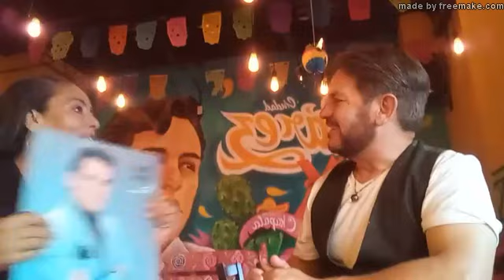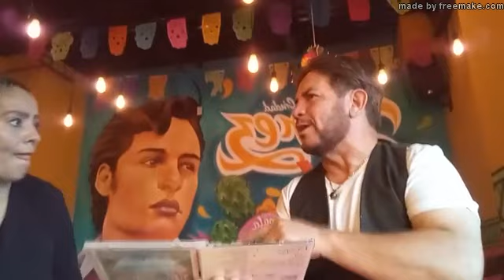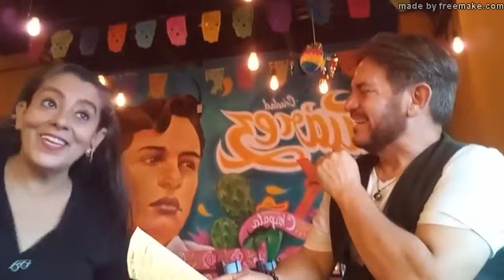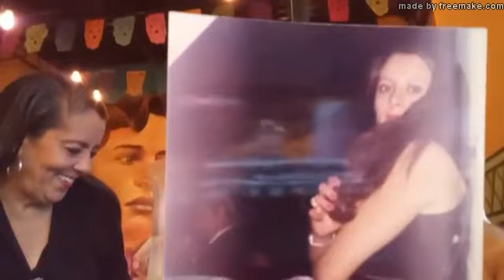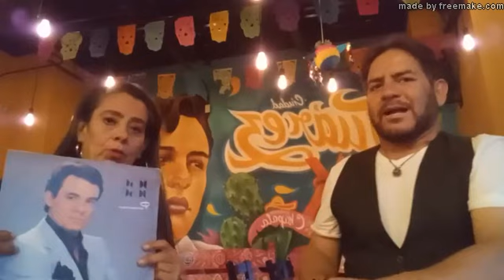LOS MEDIOS NO SON LOS QUE ERAN ANTES, LAS ESTACIONES DE RADIO ESTAN AUTOMATIZADAS.. MARICHU JIMENEZ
EN CONFIANZA CON HUGO CARO SEGUNDA TEMPORADA,   ES UN ESPACIO DONDE SE PRESTA PARA ENTREVISTAR, CHARLAR, COMENTAR LA TRAYECTORIA DEL ARTISTA INVITADO, DE LA CELEBRIDAD QUE SE ESTA PROYECTANDO EN ESE MOMENTO Y CONOCER UN POCO MAS DE SUS ACTIVIDADES ARTISTICAS

EN ESTA SEXTA  ENTREVISTA DE LA SEGUNDA TEMPORADA DE ''EN CONFIANZA CON HUGO CARO''  Y TRANSMITIENDO DESDE TAQUERIA CHAPALA UBICADA EN PLAZA BONITA AQUI EN CD. JUAREZ, PRESENTAMOS A UN ICONO DE LA RADIO Y TV EN JUAREZ: MARICHU JIMENEZ. LOCUTORA, DE RADIO, CONDUCTORA  DE TELEVISION,  LA VOZ OFICIAL DE GRANDES EMPRESAS COMERCIALES ( SMART ) Y UNA PIONERA EN TRAERNOS LAS EXCLUSIVAS DE LOS ARTISTAS DE TALLA NACIONA E INTERNACIONAL

MARICHU NOS COMPARTE DE MANERA SINGURA, DIVERTIDA Y ESPONTANEA, MUCHAS ANECDOTAS VIVIDAS Y SU PUNTO DE VISTA DE EL MUNDO ACTUAL,   QUE LE HACE FELIZ, QUE LA PONE TRISTE Y CUALES SON SUS PROPOSITOS POR CUMPLIR, ESTO Y MAS EN ESTA INTERESANTE CHARLA EN CONFIANZA CON SU AMIGO HUGO CARO.

--QUIERO SER UNA MEJOR PERSONA, ME INCLINO POR LA LABOR SOCIAL, TENGO ESE DON QUE DIOS ME DIO, ESPERO UN DIA PODER APOYAR A LA NIñEX MEXICANA, ME QUIEBRA MUCHO VER A UN NIÑO DESPROTEGIDO.

--LA TV. HOY EN DIA NO ESTA OFRECIENDO BUEN ENTRETENIMIENTO, Y  NO ES MI ESTILO VULGARIZARME.

LOS MEDIOS YA NO SON LOS MISMOS QUE ERAN ANTES LAS ESTACIONES DE RADIO ESTAN AUTOMATIZADAS, HAY MUY POCA POSIBILIDAD DE TRASCENDER, DE PERMANECER EN UNA ESTACION DE RADIO,  ES MUY TRISTE VER QUE PO9R AHORRARSE DINERO  ALGUNOS CONSECIONARIOS YA NO  CONTRATAN LOCUTORES.

RESPETO LA MUSICA ACTUAL, PERO NO ES LO MISMO UN PESO PLUMA CON UN LUIS MIGUEL, LO DIGO SIN PRETENDER SUBESTIMAR ...

A RAFAEL FITZMAURICE LE TENGO UN AGRADECIMIENTO TOTAL POR SUS CONSEJOS Y POR HABER CRIDO EN MI.

DURE 21 AñOS EN CANAL 44,  SON UNA FAMILIA EXTRAORDINARIA

LA ENTREVISTA SE LLEVO A CABO EL DIA 28 JUNIO 2023, Y AGRADECEMOS A UNA VEZ MAS A @taqueriachapala2519 DE PLAZA BONITA LAS FACILIDADES OTORGADAS PARA QUE ESTA, SE LLEVARA A CABO.

CONDUCTOR
HUGO CARO

FB   HUGO CARO
CD. JUAREZ CHIHUAHUA
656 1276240